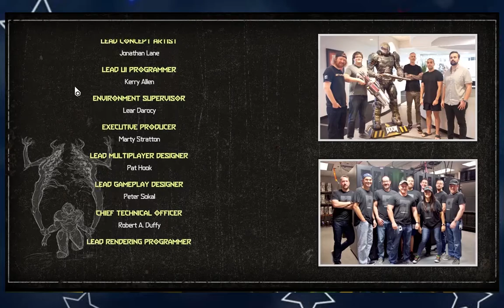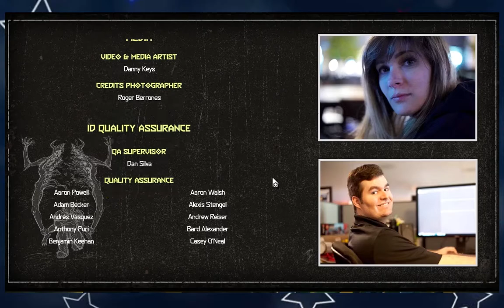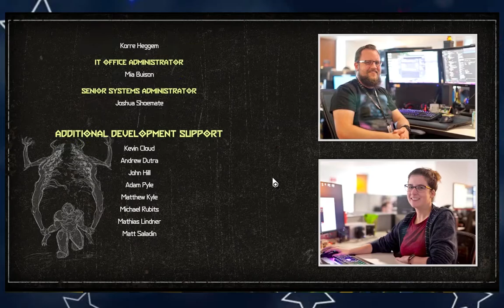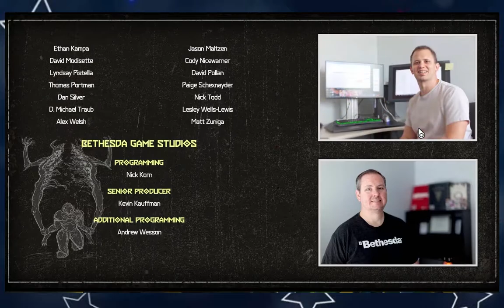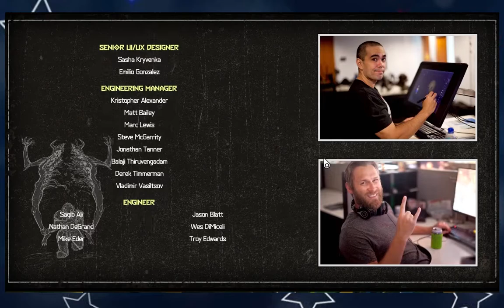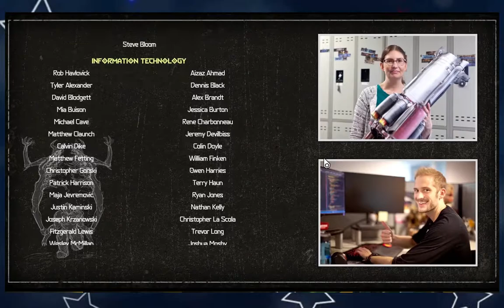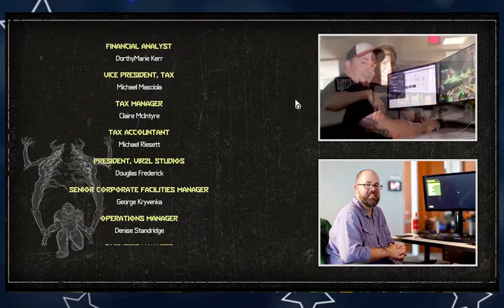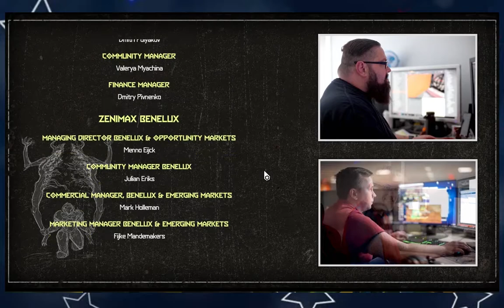Doom Eternal Finale | gsusfm